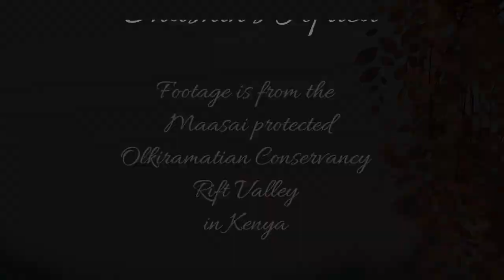African Civet been in a scuffle with something at Lentorre waterhole